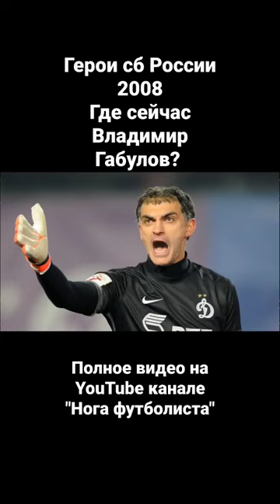Где сейчас Владимир Габулов?